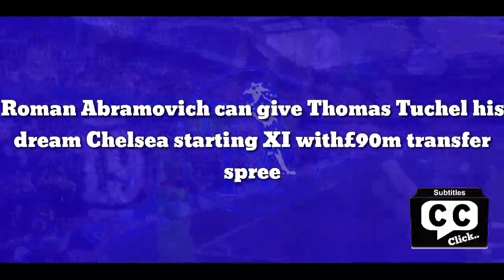FINNALY !! Roman Abramovich give Thomas Tuchel his dream Chelsea starting XI with£90m transfer spree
Roman Abramovich can give Thomas Tuchel his dream Chelsea starting XI with£90m transfer spree

Chelsea are set for a very busy summer transfer window, both in terms of incomings and outgoings.

The Blues clinched the FIFA Club World Cup in dramatic fashion after beating Palmeiras in extra-time, with Kai Havertz's goal from the penalty spot ensuring that Chelsea have now won every trophy possible under owner Roman Abramovich.

In terms of the Premier League, it hasn't been the season that Thomas Tuchel would have envisaged, as their title hopes look all but over since leaders Manchester City are currently 16 points ahead of them in the table.

In order to bridge the gap, Tuchel will need significant backing and it's expected that he will be given the tools to shape the squad to his own identity, especially when considering that many first-team starters have uncertain futures.

Cesar Azpilicueta, Andreas Christensen and Antonio Rudiger are all out of contract in the summer and right now it doesn't seem likely that the trio will extend their current deals.

With that in mind, Chelsea look set to strengthen their backline going into next season, with Jules Kounde likely to be pursued again, who has been a regular starter for Sevilla under manager Julen Lopetegui.

The engine room is another position Chelsea will look to bolster and links surrounding Monaco midfield star Aurelien Tchouameni will certainly intensify, with the Blues reportedly 'optimistic' that they can acquire the services of the young French international.

Both Kounde and Tchouameni, valued at £54m and £36m respectively on Transfermarkt, are long term targets, and it remains to be seen whether Marina Granovskaia will be able to pull off the double transfer swoop.

Whatever happens, it will be interesting to see who Tuchel has at his disposal next season as Chelsea look to win even more silverware.